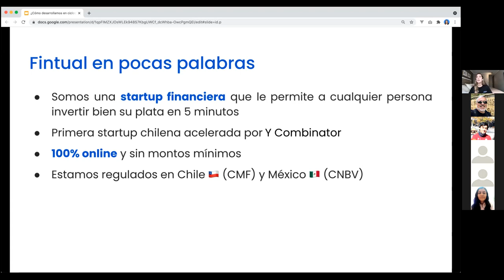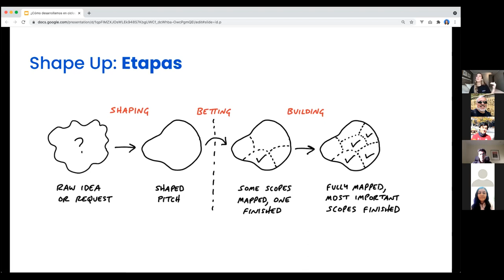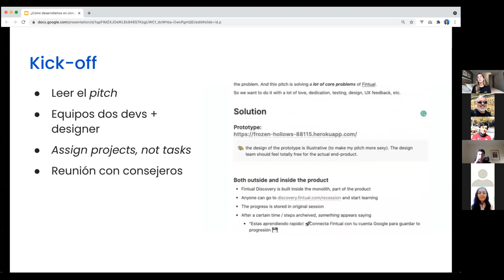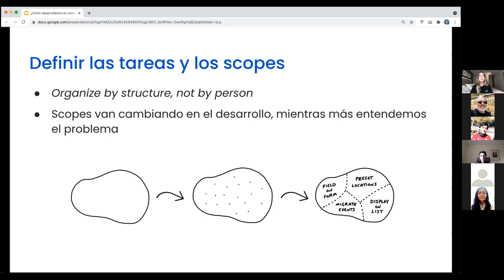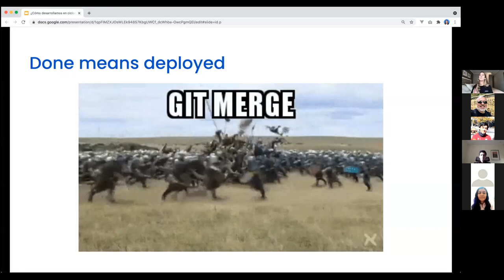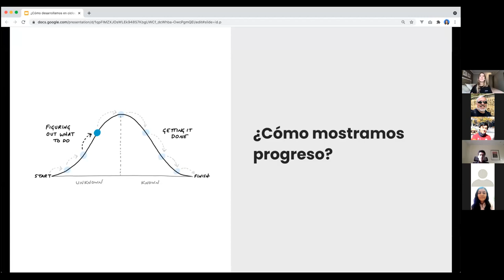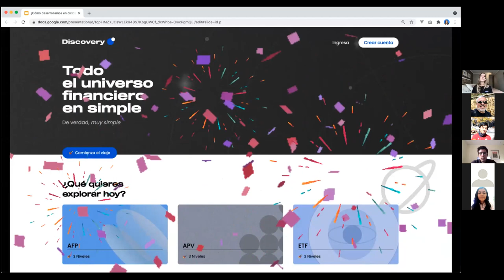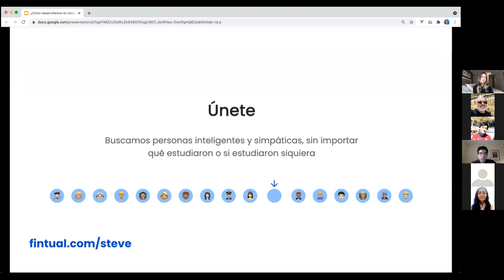¿Cómo desarrollamos en ciclos de seis semanas?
Flo de Fintual habla sobre nuestra fase de building de Shape Up, donde developers y designers tienen seis semanas para desarrollar su pitch con completa independencia. Clase en el curso IIC3113 - Gestión de Proyectos de Tecnologías de Información de la Facultad de Ingeniería de la Pontificia Universidad Católica.

Además contesta algunas preguntas sobre cómo desarrollamos en Fintual.